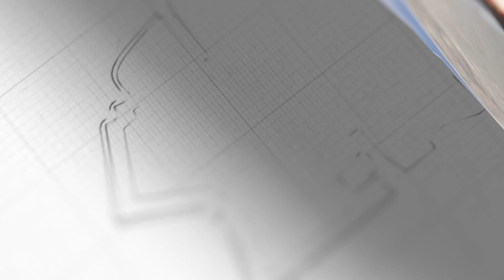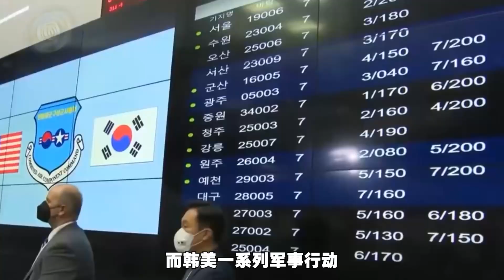半島火藥桶也燃了，北邊發射200枚砲彈，韓國延坪島緊急避難【一號哨所】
半島火藥桶也燃了，朝軍發射200枚砲彈，韓國下令延坪島緊急避難，美國最擔心的情況發生
半島火藥桶也燃了，北邊發射200枚砲彈，韓國延坪島緊急避難